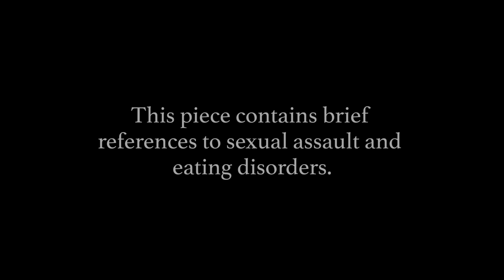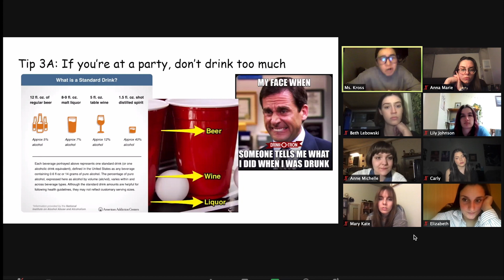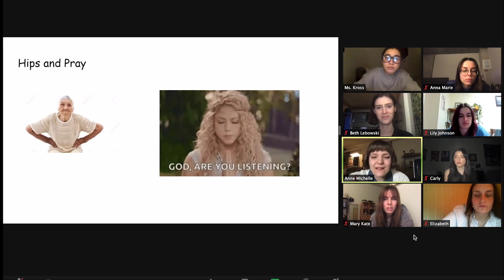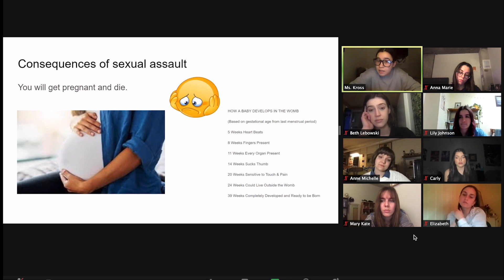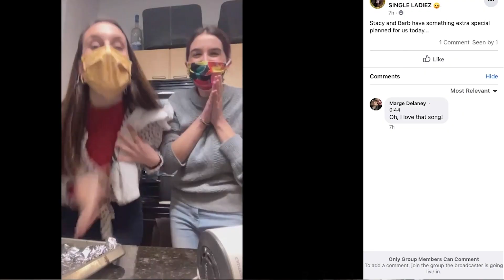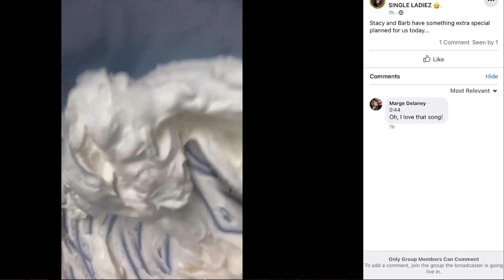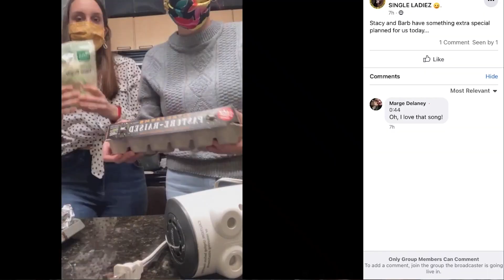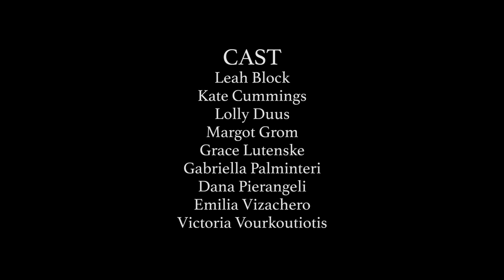SHE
Cast
Leah Block
Kate Cummings
Lolly Duus
Margot Grom
Grace Lutenske
Gabriella Palminteri
Dana Pierangeli
Emilia Vizachero
Victoria Vourkoutiotis

Directed and Devised by
Claire Vogel

Rachel Ienna
Lara Graney
Kaley Mooney

Lighting by Ainsley Grace

Gabriella Palminteri
and
Maya Uradnik

Arrangements by
Margot Grom
and
Kate Cummings

With Excerpts of
Untamed by Glennon Doyle
Armor by Sara Bareilles
Girls Just Wanna Have Fun by Cyndi Lauper

Special thanks to support from Arts at Michigan and Basement Arts
SHE is a devised work exploring the female experience, in all its contradictions, triumphs, and challenges. This work was filmed in conjunction with Basement Arts and University of Michigan’s Covid Protocol to ensure the safety of cast and crew.